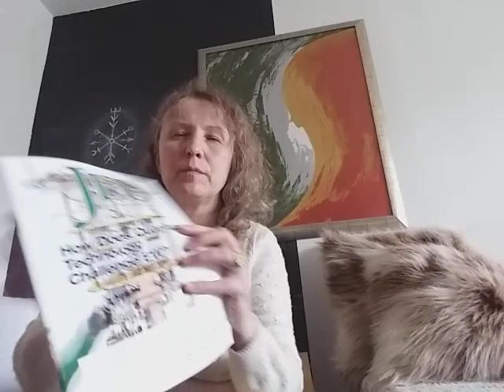Lai Dievi uzvar Sātanu caur mūsu centieniem. PLāndēmija beigta. Pildam oxa vērtspapīrus. 20200416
www. LoveOrder.INFO